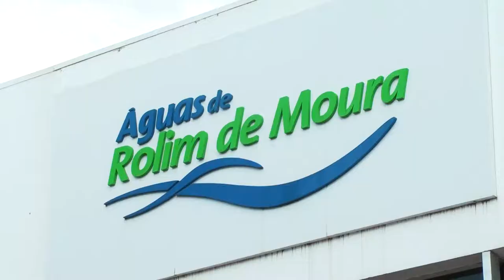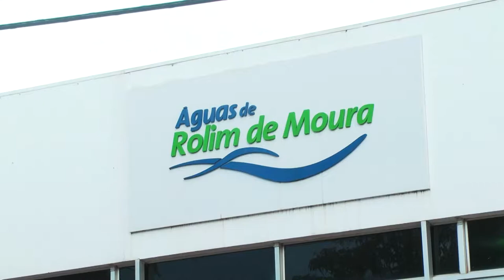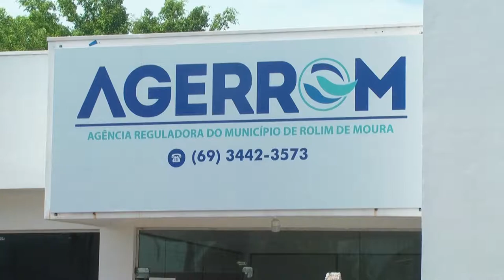Águas de Rolim anuncia possível reajuste em sua tarifa